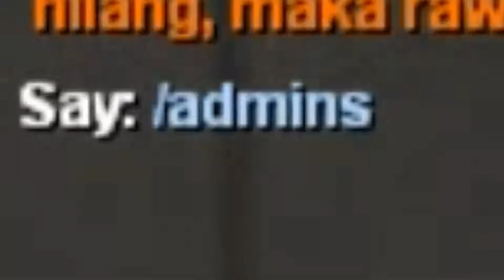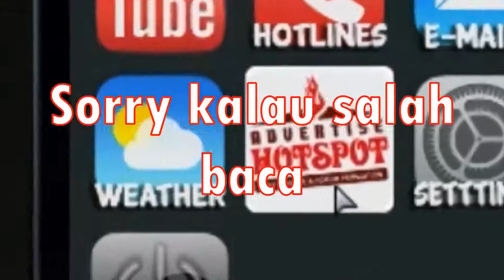Cara Penuhin Status Bar di MTASA Roleplay Indonesia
info buat kawan-kawan yang main server ini, cara penuhin status bar, yang ada di server roleplay indonesia. kawan-kawan bisa register akun di website resminya di bawah ini:

Follow Sosmed gua di sini guys :)